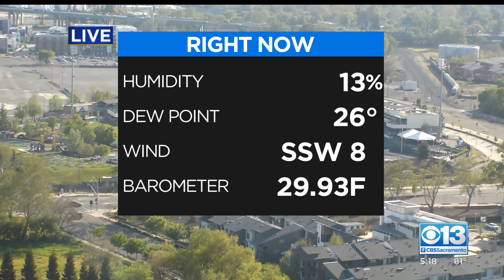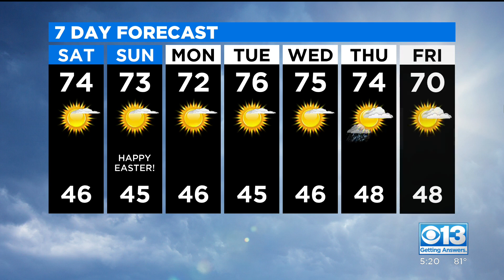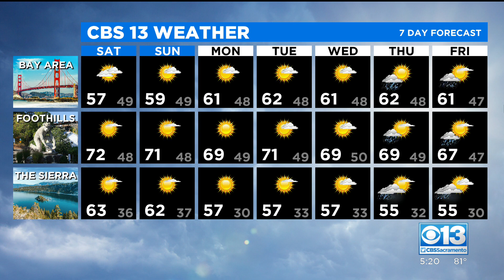Evening News - 4/2/21